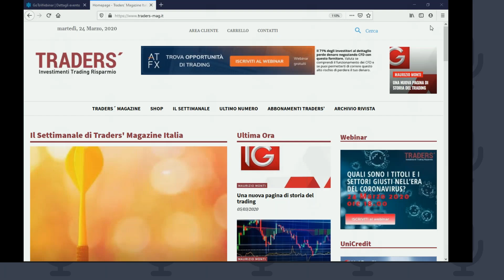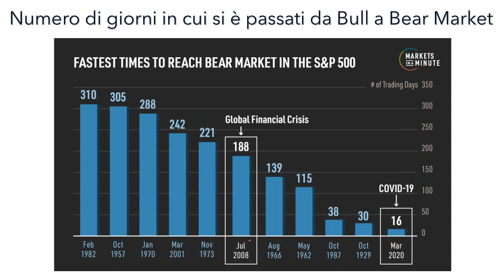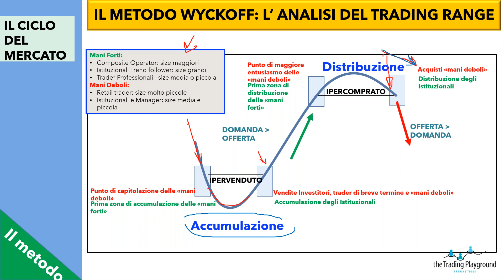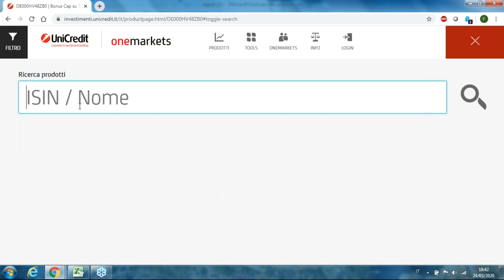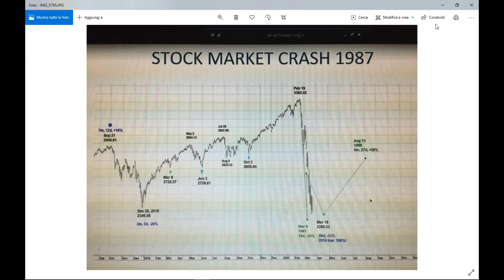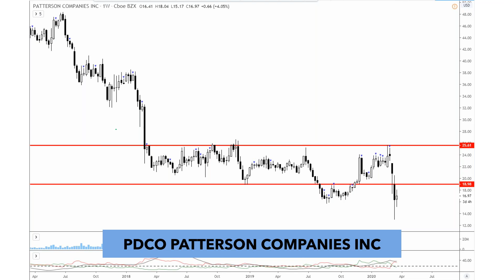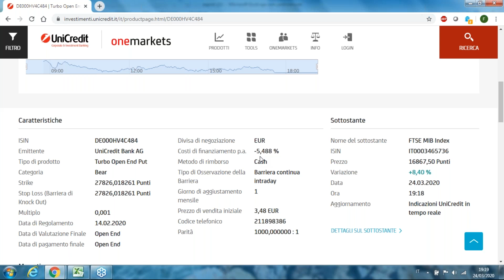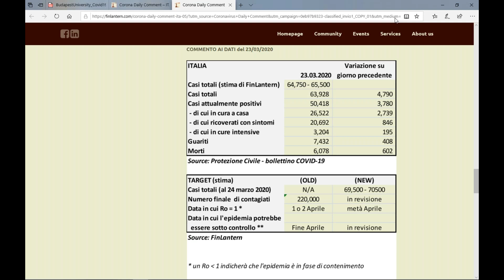Quali sono i titoli e i settori giusti nell’epoca del Coronavirus?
La profonda trasformazione dei mercati nell’epoca del Coronavirus porta a dover fare una attenta selezione dei titoli e dei settori sui quali puntare. Daniele Lavecchia, strategist dell’Istituto Svizzero della Borsa, illustra il metodo con il quale seleziona alcuni titoli di particolare interesse. Interviene Riccardo Falcolini, di Unicredit, illustrando alcuni prodotti finanziari dell’area dei certificati sui quali orientarsi in questo momento, adatti alle diverse visioni di mercato che ogni investitore può avere. Conduce il webinar Maurizio Monti, editore di Traders’ Magazine Italia, che illustra anche la sua analisi sull’S&P500, in raffronto ai crolli storici verificatisi nel 1929 e nel 1987. Nella parte conclusiva, due diversi modelli strategici matematici utilizzati dall’Istituto Svizzero della Borsa per l’analisi e la previsione dell’andamento dei contagi del Coronavirus.